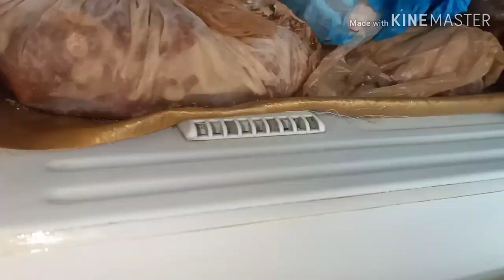ছুটির দিনটি কিভাবে কাজে লাগানো যায় /শনিবার এ যে কাজ গুলা করে থাকি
ছুটির দিনটি কিভাবে কাজে লাগানো যায় /শনিবার এ যে কাজ গুলা করে থাকি # Bangladeshi vloger # lucky's puran dhaka vlog puran dhaka vlog#what can i do Saturday??
Lucky's vlog.
 # Puran Dhaka vlog
# lucky's Dhakaiya kitchen
# lucky's puran dhaka vlog and cooking